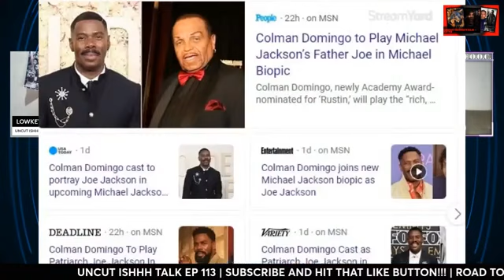Micheal Jackson Biopic | Joe Jackson casting update | Nat King Cole Biopic in the works!!